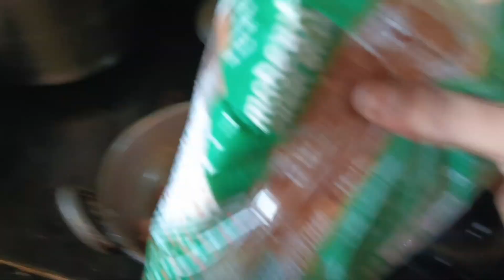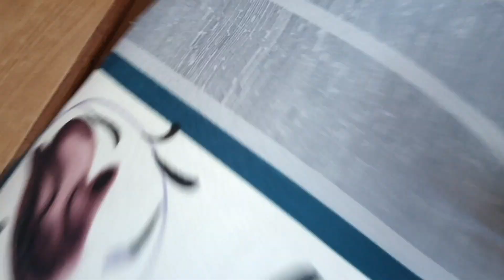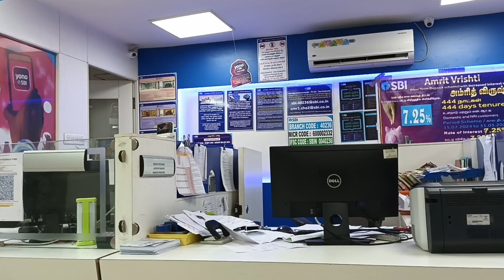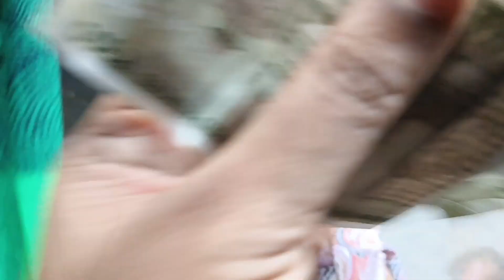இன்னைக்கு day எப்படி போச்சு பாக்கலாமா